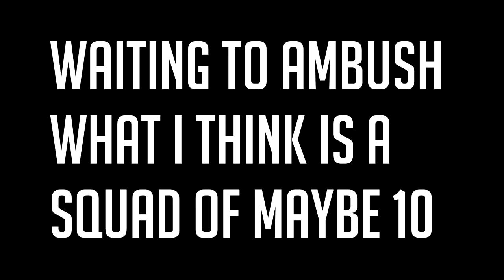The Worst Time For Gun Problems